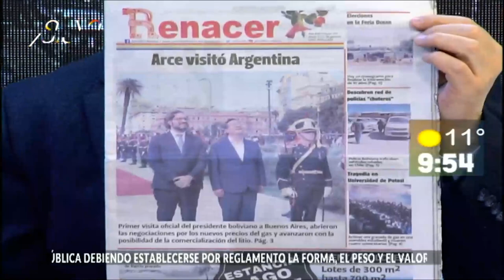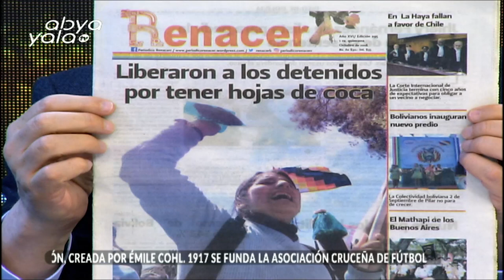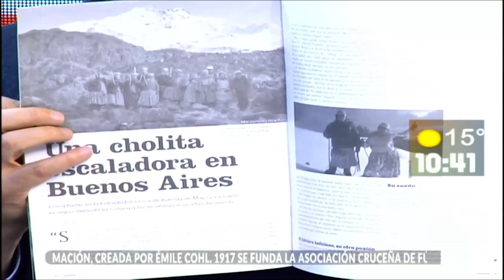El Director del Periódico "Renacer" habla sobre la crisis en Argentina y el impacto en los migrantes